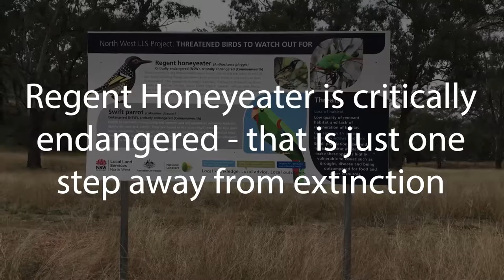Regent Honeyeater and Woodland Bird Surveys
Why are regent honeyeaters and woodland birds threatened? What type of vegetation do we need to protect and increase to help these birds?

Hear Dr. Stephen Debus talk about the regent honeyeater bird surveys which have been ongoing since 2016 in the North West.

This project is supported by North West Local Land Services, through funding from the Australian Government’s National Landcare Program.